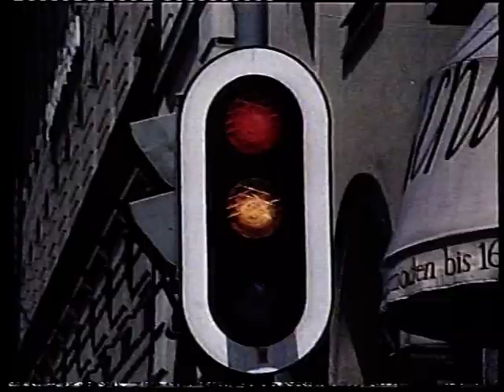ZDF 19.09.1979 Glücksspirale Walter Giller + Programmansage